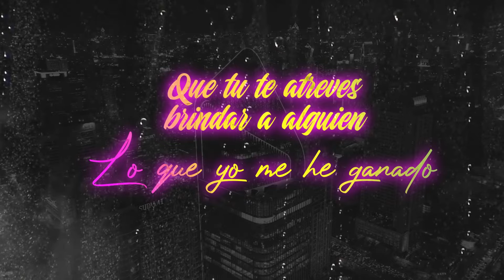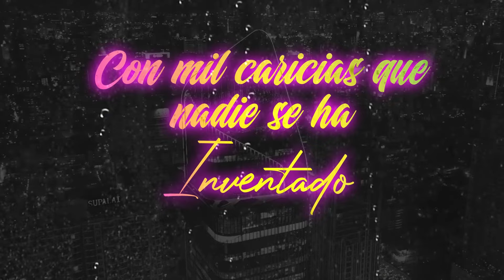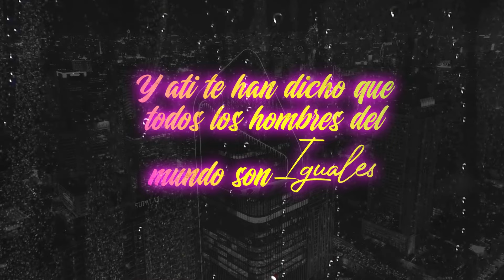El Chaval De La Bachata - No Creo Nada (Video Letra/Lyrics) By.Erigraph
Mil historias - Escoge tu plataforma favorita.

El Chaval de la Bachata contará “Mil historias”

Es el álbum número 18 en la carrera del exitoso exponente del género de amargue

Santo Domingo. El Chaval de la Bachata regresa al mundo del disco con el álbum “Mil  historias”, considerado por el popular intérprete de música de amargue como una de sus mejores  producciones musicales.

El álbum que sale al mercado en todas las plataformas de musica digital es el número 18 en la exitosa carrera de 22 años del intérprete del super hit Dónde están esos amigos.

Durante un encuentro con representantes de los medios de comunicacion del pais, celebrado este martes 15 de octubre en Hard Rock Café Santo Domingo, de Blue Mall, El Chaval dijo que “este álbum fue creado con el propósito de remontarnos en la bachata de los 90, pero con un toque de modernidad. De ahí, el nombre: ‘Mil historias'".

Linar Espinal, nombre de pila del artista, destacó que en el álbum, que sale bajo la producción de 829Music Mundial, hay varias inspiraciones, de amor, desamor y muchos más y platicó sobre el proceso de creación.

“El proceso ha sido un poco complejo, ya que cada corte musical fue minuciosamente escogido para diferentes gustos. Espero sea del agrado de todos mis seguidores y de aquellos que se sumen a partir de escuchar las canciones que lo integran".

Las 13 historias que integran el album son: Me sacaste del llavero (Linar espinal), La próxima cita (Linar Espinal); No renunciaré (Linar Espinal y Wilson Espinal), Te puedes quedar (César David Castro); Segundo Plato (Linar Espinal y Deyvi Antonio Rodríguez), El último golpe (Miguel de la Cruz Ortiz); Anda ve con él (Linar Espinal), Qué malo (Linar espinal y Wilson Espinal); Pasión morbosa (Linar Espinal y Wilson Espinal), No creo nada (Linar Espinal Y Juan de los Santos “Krisspy”); Aún estoy vivo (Linar Espinal y Wilson Espinal), Dile a él (Linar Espinal y Wilson Espinal) y No me olvides (Joan Eduardo Gomez).

El artista del género de amargue, que suena en la radio nacional, de Estados Unidos y Europa con el tema Canalla, junto a Romeo Satos, ha mantenido una consistencia en el medio artístico presentándose en los más importantes eventos tanto del país como del extranjero, informó Nelson López, manager de El Chaval de la Bachata..

El bachatero ha llevado su música a escenarios europeos y las islas del Caribe, como San Martin, Martinica, Aruba, Curazao, así como en Centroamérica.

El intérprete de éxitos como Dónde están esos amigos y Perdidos se manifestó agradecido del apoyo que durante más dos décadas ha recibido de sus seguidores, locutores, musicalizadores y prensa en general.

Sello actual discográfico: 829Music Mundial LLC